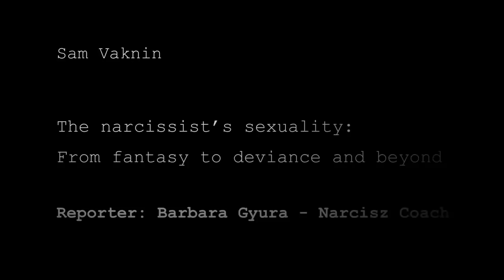Narcissist's Painful Mother Redux (ENGLISH responses)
QUESTIONS (translated from Hungarian)

16. Let’s talk a bit more about discipline. Many prefer non-corporal punishment during these sessions, like standing in the corner or (mostly in the US) their mouth being washed out with soap. In other countries, foot whipping (falaka) is popular, or palm strapping with a tawse in the Anglo-Saxon culture. In Hungary, kneeling on corn was a common punishment in the past. Or writing down certain words or phrases repeatedly... Through these acts, the narcissist gets into an altered state of mind and becomes a small child again. Although it only works rarely and for a short period of time, at times like these they actually suffer punishment. Does this bring some kind of catharsis for them? If they experience it from time to time, can they function properly in their families for a while? However, based on their reports, these sessions are followed by an immense feeling of shame, which is really difficult to cope with.

17. During my BDSM coaching studies I learned that BDSM sessions have hormonal repercussions like any other mind-altering substance including drugs. There is a short-term effect when the elevated hormone levels drop right after the session. And there is another hormonal effect, a so-called subdrop 24 to 72 hours following the session, when the hormone levels are extremely low and they need to get back to normal levels. Until that happens, the subject feels deeply ashamed and depressed. Most narcissists need space and solitude when they are experiencing shame. They become alienated, even asocial. What is going on in their mind during this phase? How do they interact with their intimate partners? Based on my experience, they make a resolution never to go to a session again. However, since this is also an addictive cycle, craving will return, and will be eventually followed by acting out.